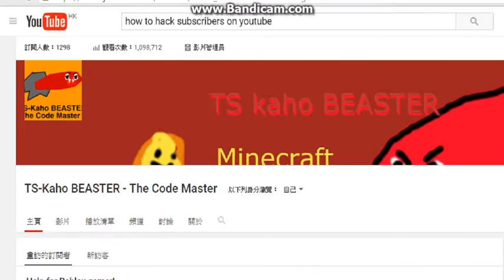1000 subs!!!THX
THX